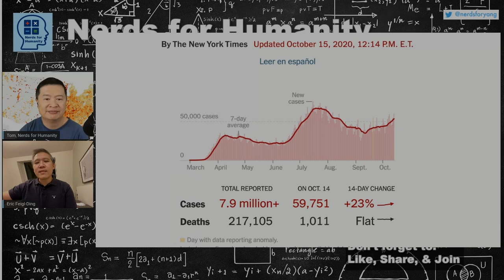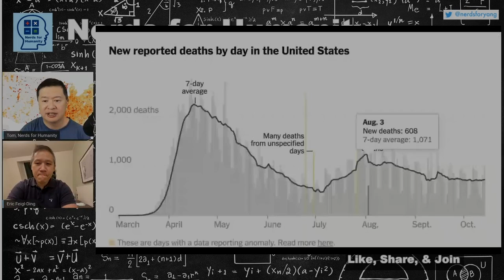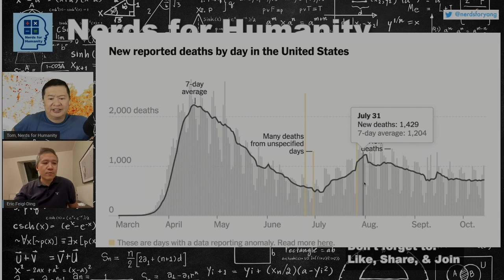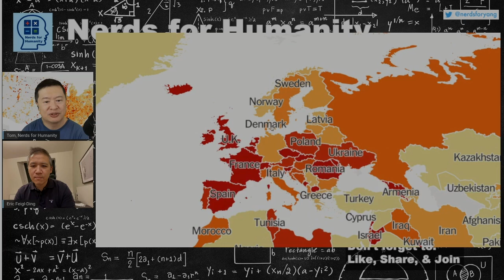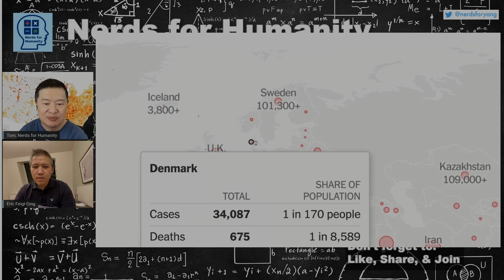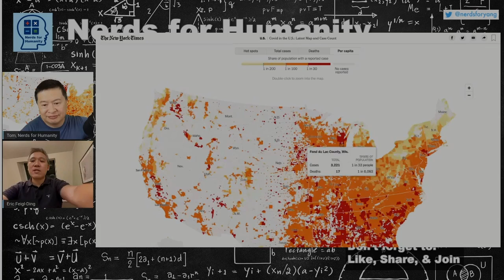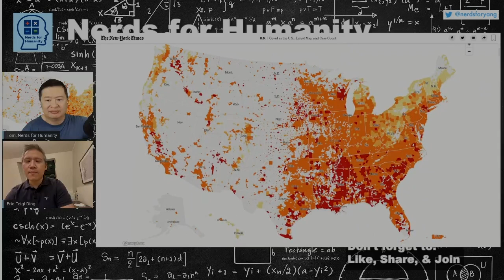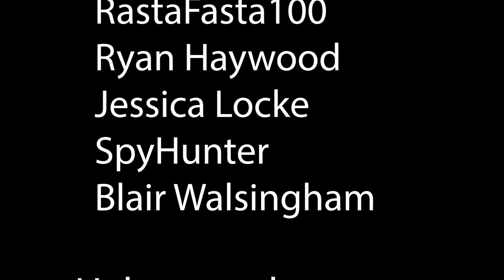Epidemiologist Eric Ding (Harvard Phd, Johns Hopkins BS) responds to Trump Covid19 misinformation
Dr. Eric Feigl-Ding (Eric Ding) is an epidemiologist and health economist and a Senior Fellow at the Federation of American Scientists in Washington DC, and Chief Health Economist for Microclinic International.

In January 2020, he was recognized in the media as one of the first to alert the public on the pandemic risk of COVID-19. He focuses his efforts on analyzing COVID-19 trends, stop COVID-19 misinformation, and improve public health advocacy.

He was previously a faculty and researcher at Harvard Medical School and Harvard Chan School of Public Health between 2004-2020.

Hellooooo Neeeerds! If you want to directly support this channel so we can make more content, syndicate more of our videos as podcasts, upgrade our livestream tools, upgrade our video editing tools, and cover more of our operating expenses, please consider becoming a NFH Member.

You can also buy a cool Nerds for Humanity t-shirt here!

For those of you who like to listen to audio only podcasts, Nerds for Humanity is available on Google, Apple, and all major podcast directories!